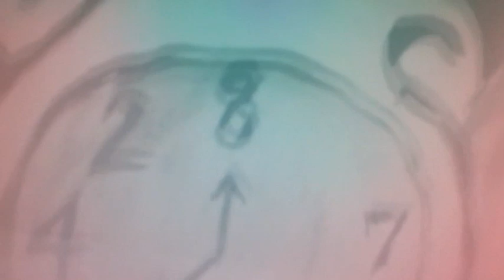Nag Ar Juna - doqu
MV from new 12inch ep "doqu"
Directed by SHE TALKS SILENCE